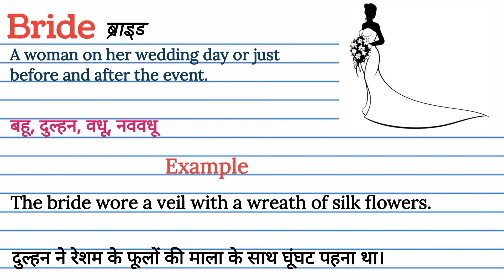Bride meaning in Hindi | Bride का हिंदी अर्थ | Bride meaning Explained in Hindi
Bride   ka matlab kya hota hai
Bride   का मतलब क्या होता हे
explained Bride   in Hindi
Bride  meaning
what is Bride   meaning